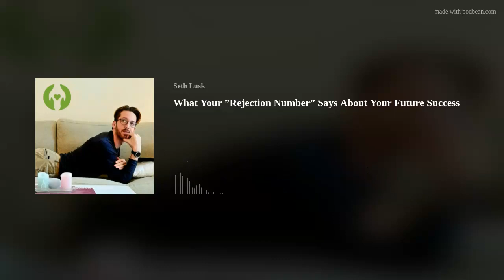What Your ”Rejection Number” Says About Your Future Success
This week... Let's talk about rejection and its role in a life of goals, and dreams. What type of internal dialogue do you have surrounding the feeling of rejection? What do you do after you come face to face with the feeling of rejection? What if I told you that looking here, and making one tiny shift, makes a MASSIVE change in the trajectory of your life, and how you will follow through with your goals? It does... So, get comfy, tune in, and listen up!!! You DO NOT want to miss this!
My Book on Amazon-
(American Market)